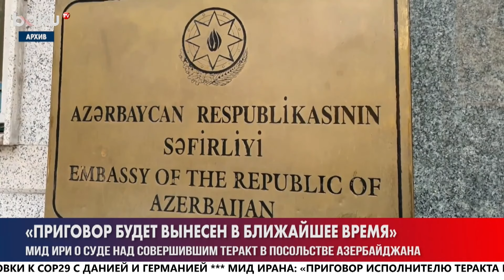Община Западного Азербайджана ответила замглаве МИД Армении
бщина Западного Азербайджана ответила замглаве МИД Армении